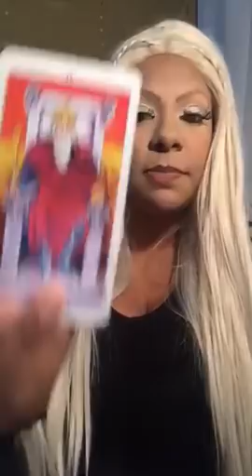Capricorn tarot week of march 5th 2018 jamiezebra23.com